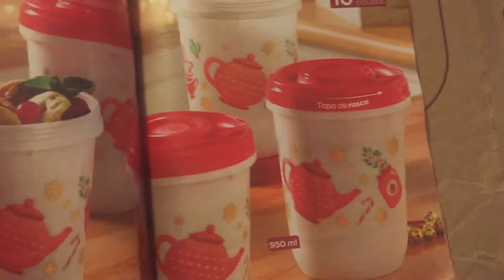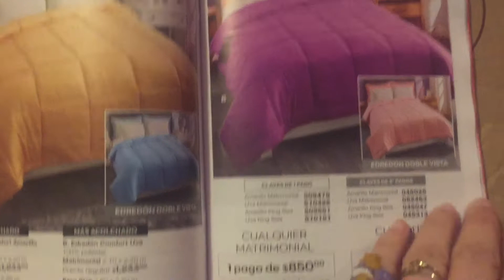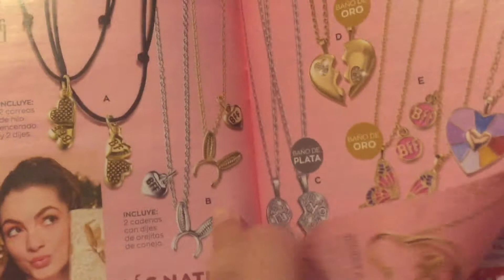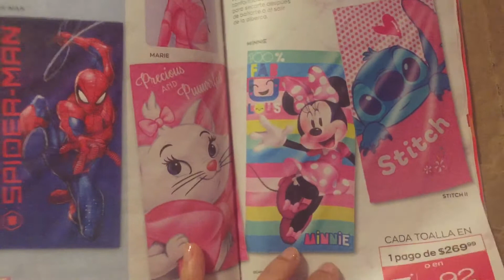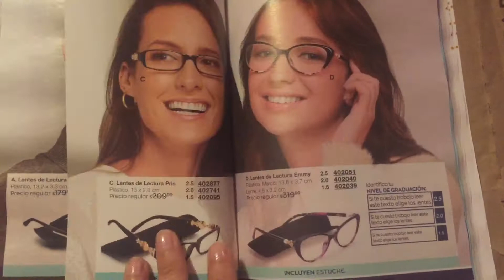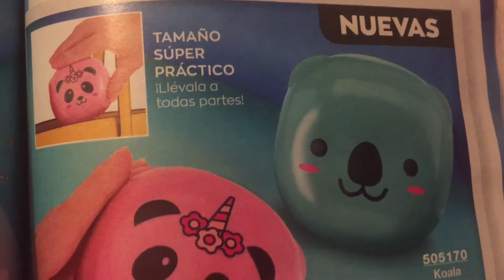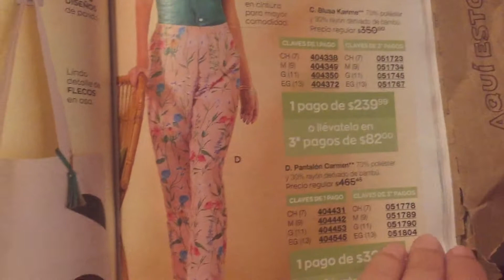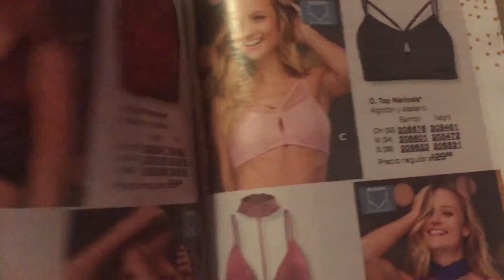Avon Fashion & Home catalogo campaña 19